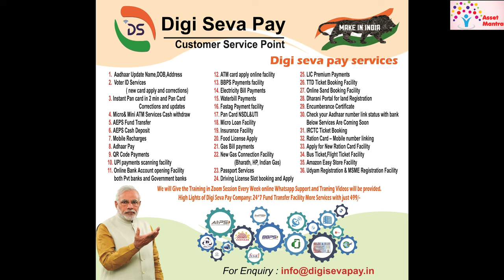మీ గ్రామంలో మీ ఇంటిదగ్గర Mini ATM Center పెట్టేయండి మీకు షాప్ అక్కర్లేదు Rent లేదు నెలకి 10000 ఆదాయం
Join in Whatspp group

Digi Seva Pay services 48 services and more
send "hai" message we will share you details.
Same day userid and Activation

Mini ATM machine only ₹3000/-
Discounted price now
Retailor ID: ₹999/-
both atm and retailor id cost only for Rs.3000/-

send "hi"message in whatssapp we will share all details.
No exam required

The No.1 CSP Point with just 999/- and get same day userid and password

Digi seva pay services list

1.Adhaar Services Below
*Aadhaar Name Update
*Adhaar DOB change
*Adhaar Address Update
*Adhaar download

2.Voter ID Services ( New card apply & corrections)

4.Micro& Mini ATM Services
*Cash withdrawal
*Fund transfer
*Cash Deposit
*Loan Payments

5.AEPS Fund Transfer

6.AEPS Cash Deposit

7.Mobile Recharges

8.Adhaar Pay

9.QR Code Payments

10.UPI payments scanning facility

11.Online Bank Account opening Facility both Pvt banks and Government banks

12.Zero Balance Account Facility

13.ATM card apply online facility

14.BBPS Payments facility

15.Electricity Bill Payments

16.Waterbill Payments

17.Fastag Payment facility

18.Pan Card NSDL&UTI

19.Micro Loan Facility

20.Insurance Facility

21.Food License Apply

22.Gas Bill payments

23.New Gas Connection Facility(Bharath,HP,Indian Gas)

24.Passport Services

25.Driving License Slot booking and Apply

26.Udyam Registration & MSME Registration Facility

27.LIC Premium Payments

28.TTD Ticket Booking Facility

29.Online Sand Booking Facility

30.Dharani Portal for land Registration

31.Encumberance Certificate

31.Death&birth Certificate

32.Udyam Registration

33.SBI Mudra loan Apply

34.Trading Account Facility

35.Incometax Filing

36.Gov Disability Card Apply

37.Student Loan Apply

38.Credit Card Apply

39.Govt Disability Card

40.PM Kisan for farmers

41.Ayushman Bharat Cards

42.Jeevan Praman Life Certificate

43.Scholership Apply Facility

44.Covid-19 Vaccination Certificate

45.IRCTC Ticket Booking

46.Ration Card – Mobile number linking

47.Apply for New Ration Card Facility

48.Bus Ticket,Flight Ticket Facility

Registration Process as per new guidelines:
1.Adhaar card photo
2.Pan Card photo
3.Phone number
5.Live Location to be shared
6.2-4 Sec video Recording by holding adhaar /pan
8.bank passbook photo
9.Ration card photo for address verification

High Lights of Digi Seva Pay Company:

24*7 Fund Transfer Facility

We are having more than 13,000 Satisfied Retailers

Distributor for 9,999/-

Note : Registration fees non Refundable